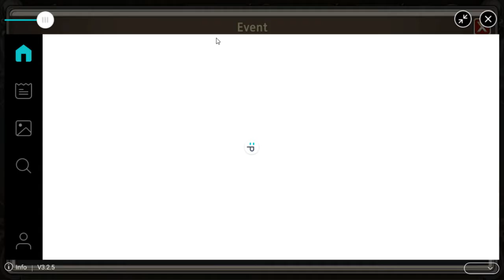King's Raid Gameplay | Mobile Game | It's Been Like Months Since I've Played